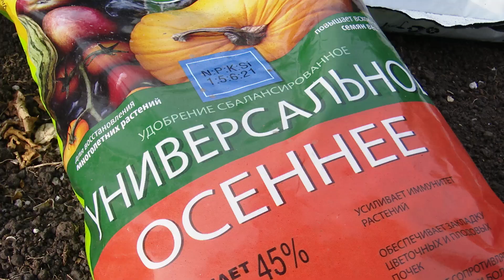Осень — время сажать чеснок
Секреты хорошего урожая от Марии Гарапшиной.